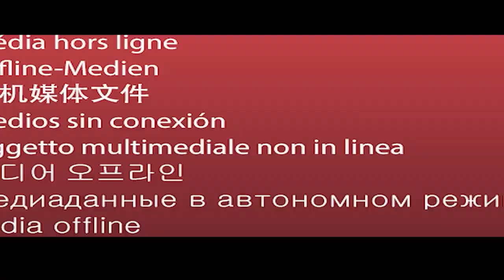Fhicsan - pulang malu ndak pulang rindu - Lagu minang Terbaru 2022 { Official Music Video }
Artist : fhicsan sikumbang
Title : kapulang malu ndak pulang rindu
Song - Lyric by : nelson sikumbang
Album : Lagu Minang Terbaru 2022
music Producer : Nelson Sikumbang Record
Mixing Mastering---: Nelson Sikumbang Record
Cameramen : Nelson Sikumbang Record
Editing : Anisa SuLe
Location : Park Avenue Batam
Story Line : Anisa SuLe